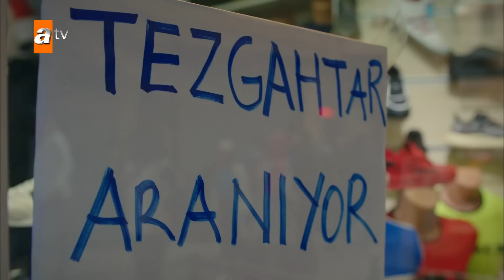Elif ve Güneş dükkandan kovuluyor! - Bir Küçük Gün Işığı 15. Bölüm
Bir Küçük Gün Işığı 15. Bölüm Özeti:
 “Kaçış”
Elif, Fırat’ı korumak için Güneş’i kendi başına kaçırmaya karar verir. Fırat annesinden polisi bu işe karıştırmamasını ister. Elif’i bulmak için zamana ihtiyacı vardır. Ümran, Fırat’a iki gün müddet verir. Ancak Dila, abisiyle annesinin kendisini dışarıda bırakıp aralarında anlaşmalarına öfkelenir ve polisi arar. Artık Elif’in peşinde hem Fırat hem de polis vardır. Elif bir yandan iş bulup biraz para kazanmaya çalışırken bir yandan da saklanmaya çalışır. Sürekli yer değiştirirken çember daralır, yakalanması an meselesidir. Peki Fırat, Elif’i polisten önce bulup onu kurtarabilecek midir?